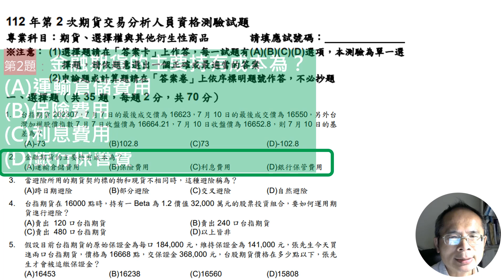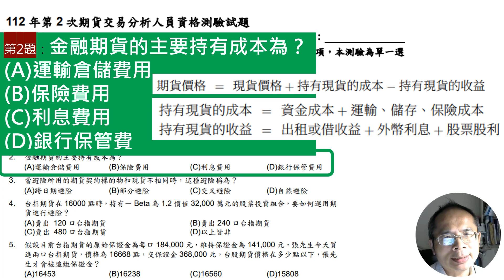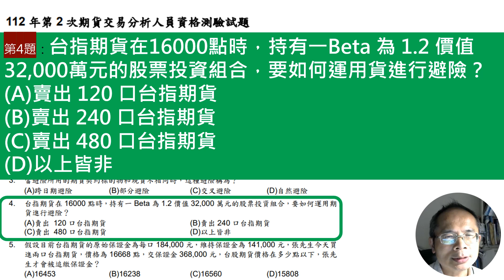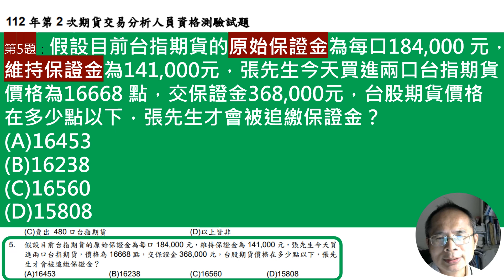期貨分析2023Q2期貨選擇權與其他衍生性商品選擇題01to05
1.台指期貨202307，7月7日的最後成交價為16623，7月10日的最後成交價為16550，另外台灣加權股價指數 7月7日收盤價為16664.21，7月10日收盤價為16652.8，則7月10日的基差為？
(A)73
(B)102.8
(C)73
(D)-102.8
2.金融期貨的主要持有成本為？
(A)運輸倉儲費用
(B)保險費用
(C)利息費用
(D)銀行保管費
3.當避險所用的期貨契約標的物和現貨不相同時，這種避險稱為？
(A)跨日期避險
(B)部分避險
(C)交叉避險
(D)自然避險
4.台指期貨在16000點時，持有一Beta 為 1.2 價值 32,000萬元的股票投資組合，要如何運用貨進行避險？
(A)賣出 120 口台指期貨
(B)賣出 240 口台指期貨
(C)賣出 480 口台指期貨
(D)以上皆非
5. 假設目前台指期貨的原始保證金為每口184,000 元，維持保證金為141,000元，張先生今天買進兩口台指期貨，價格為16668 點，交保證金368,000元，台股期貨價格在多少點以下，張先生才會被追繳保證金？
(A)16453
(B)16238
(C)16560
(D)15808